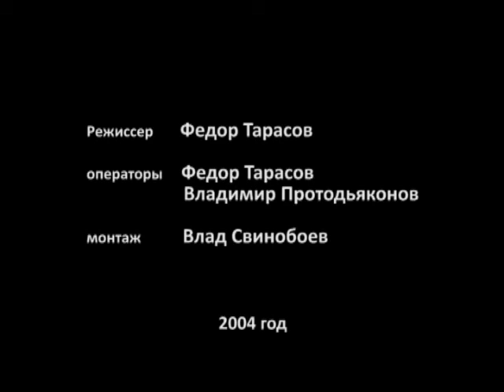Клип Клавдий Афанасьев - Хаар 2004г.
Якутский певец, тамада и  шоумен Клавдий Афанасьев
Режиссер Ф.Тарасов
Операторы Владимир Протодьяконов и Федор Тарасов
монтаж Влад Свинобоев